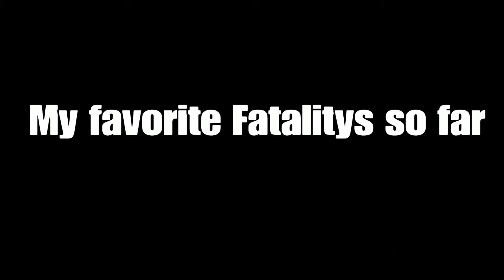Mortal Kombat 11 BANGS!!!! (YPMO S2. Ep.2)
Today in this episode of YPMO we will be going over the new Cuphead update AND MORTAL KOMBAT 11!